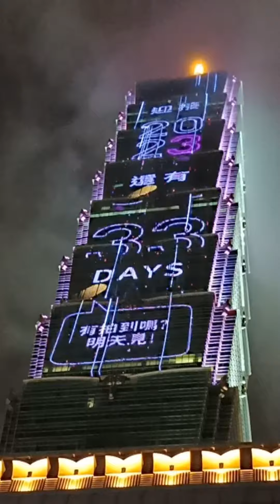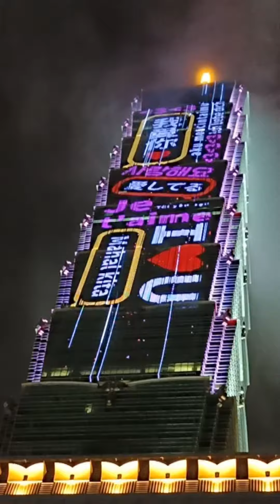【台北101】ふと台北101を見上げると……年越し花火までのカウントダウンをしていました！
台北101の水舞廣場で開催されたイベント「500趴」で周興哲の歌声を堪能していたのですが、ふと台北101を見上げると我愛你の文字とともに、年越し花火までのカウントダウンが行われていました！

今年もあと1ヵ月だなんて……。時が過ぎるのは早すぎる～～！！